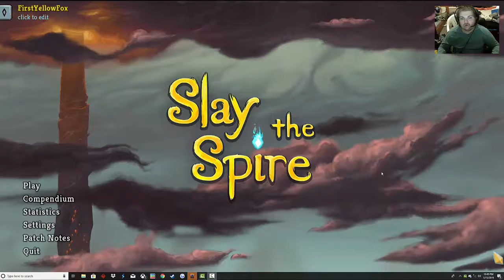Slay the Spire: Ascension episode 2 (No silence)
He its a me playing the silent a character in which i should love but alas am very bad. Your boy back with more slay the spire.